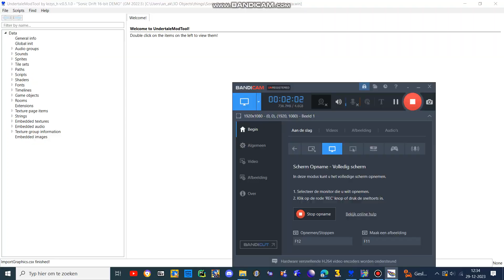sonic drift 16 bit mods gameplay nichi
nice sprites from the game srb2 kart